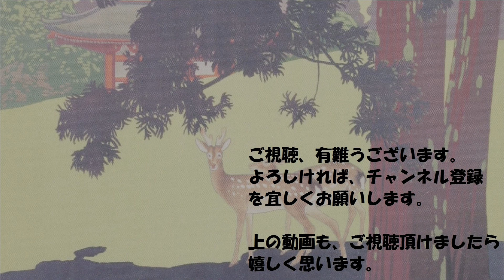1940年頃のバミューダの風景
スライド動画。
きょうは、１９４０年頃のバミューダ諸島の街の風景を見てみましょう。